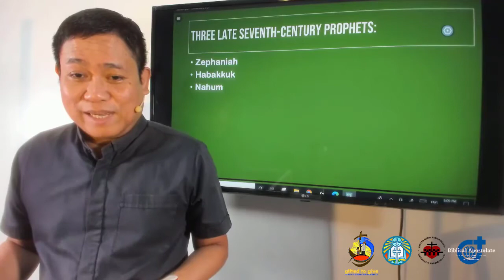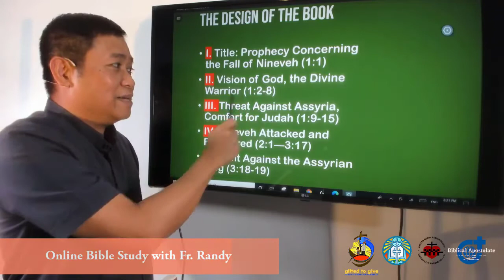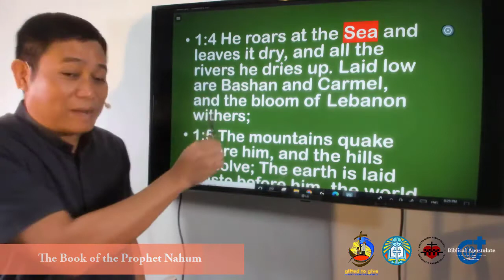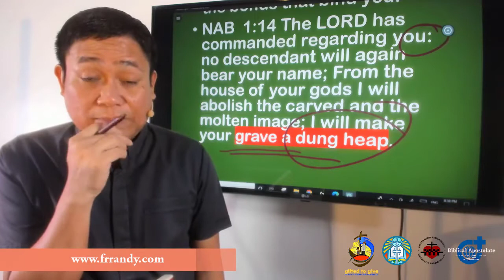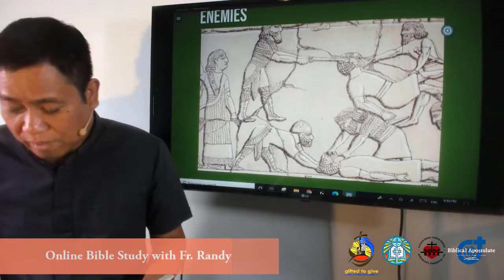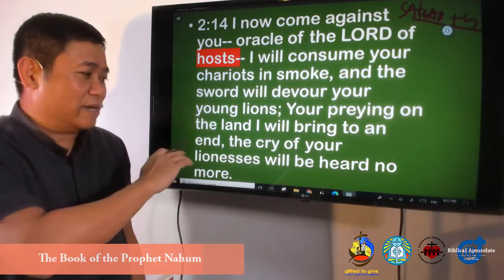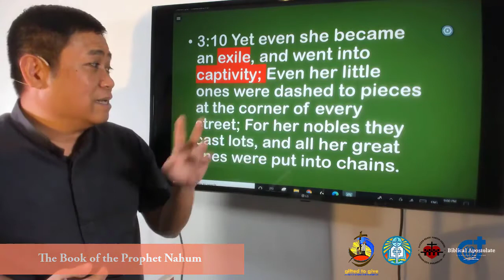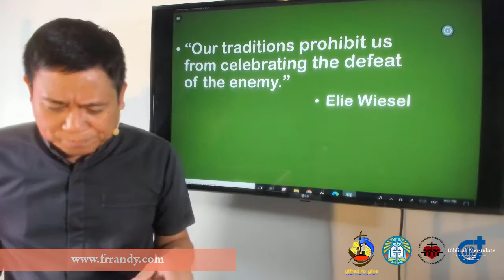Latter Prophets 14: Nahum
This is an introduction to the book of the Prophet Nahum, in Taglish; recorded from the FB Group Live Online Bible Study with Fr. Randy, Session 35.